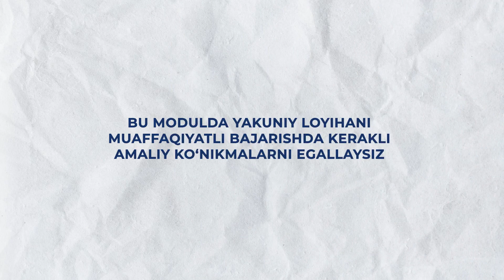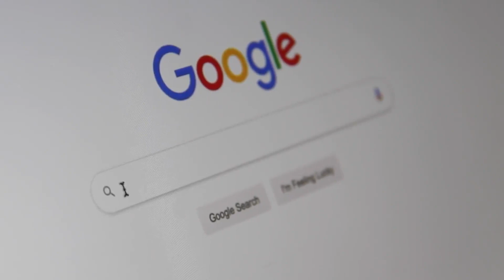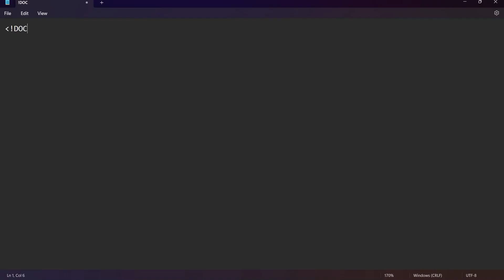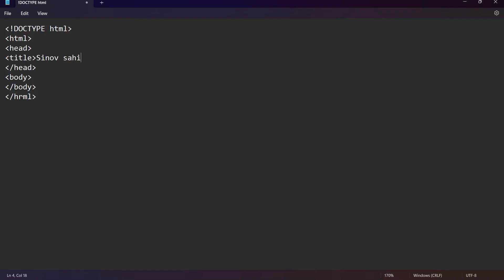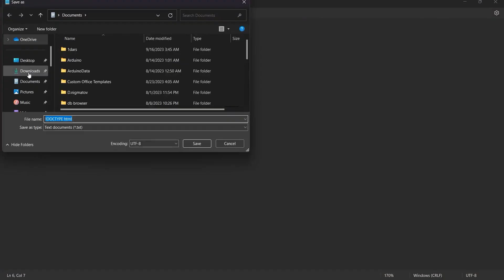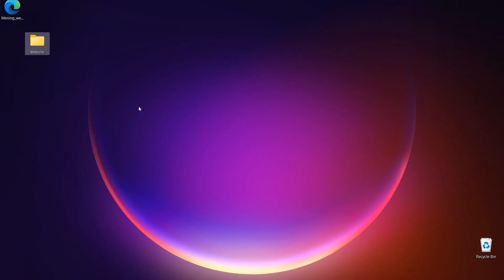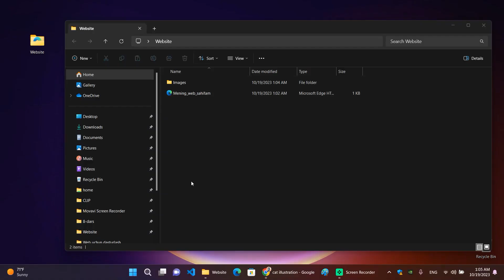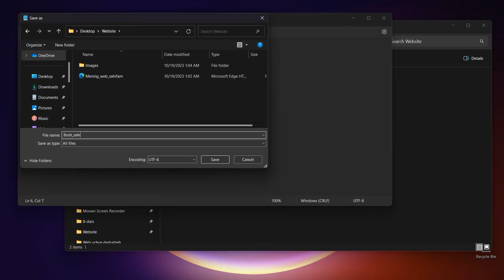2 bob 1 mavzu Veb sahifa yaratish